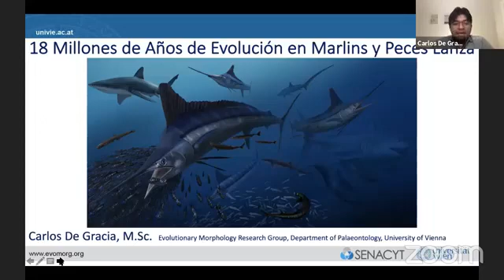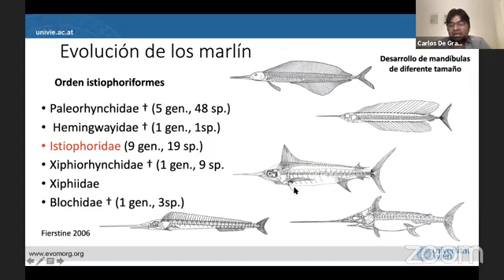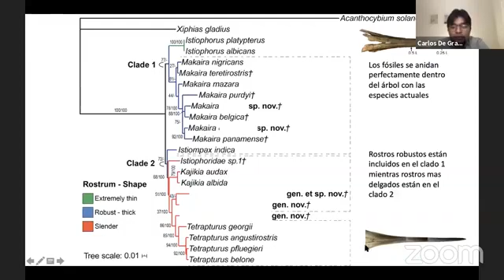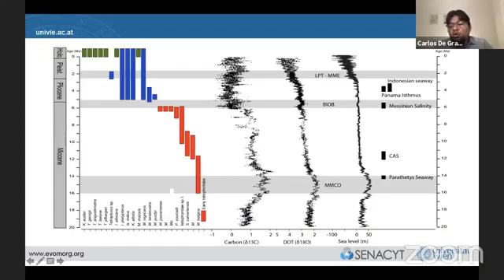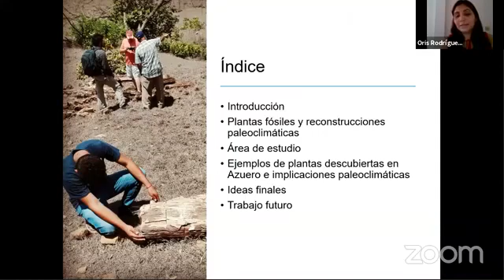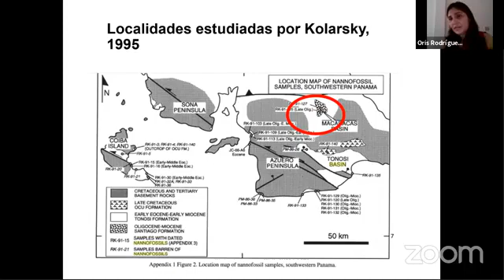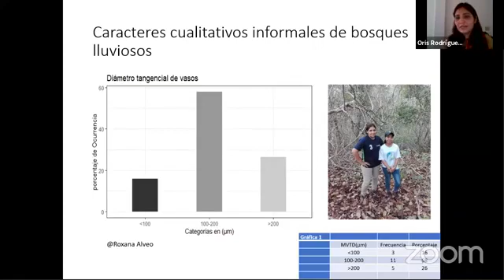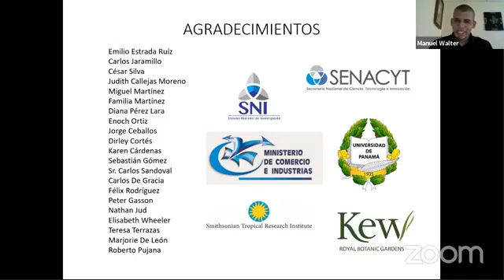EVOLUCIÓN EN MARLINS Y PECES LANZA / MADERAS FÓSILES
"18 MILLONES DE AÑOS DE EVOLUCIÓN EN MARLINS Y PECES LANZA," y "MADERAS FÓSILES E INFERENCIA PALEOCLIMÁTICA: EJEMPLO DE ESTUDIOS EN AZUERO.

En estas presentaciones se nos dió nuevos datos que nos ayudan a entender los patrones evolutivos de estos organismos. Lo interesante es cómo estos estudios paleontológicos nos permiten entender la biodiversidad actual y la distribución de los seres vivos sobre la Tierra, también ha contribuido aportando muchos elementos para afirmar la teoría de la evolución de los seres vivos y la deriva de los continentes.

Esta actividad a sido organizada por parte de SMBC - PANAMÁ y ABIOPA, con la colaboración especial de la sociedad AUDUBON PANAMÁ.